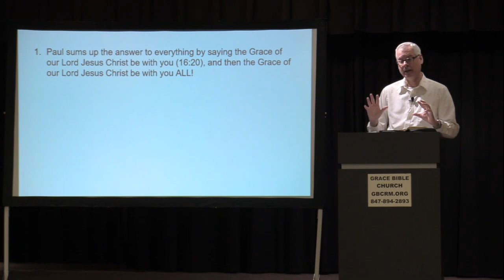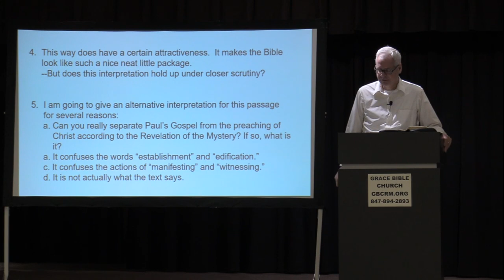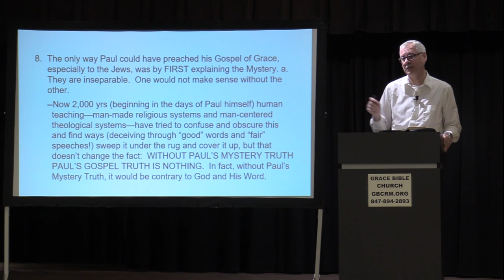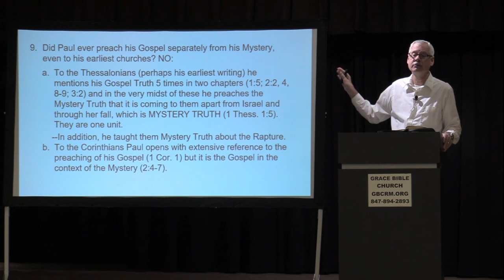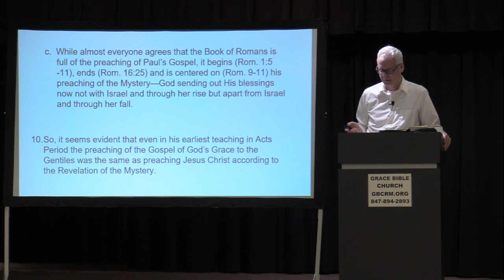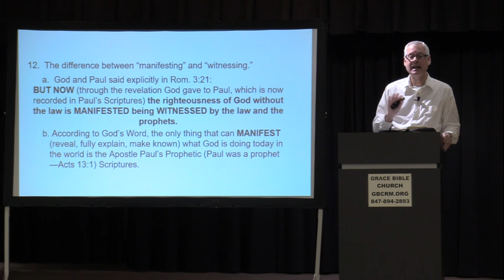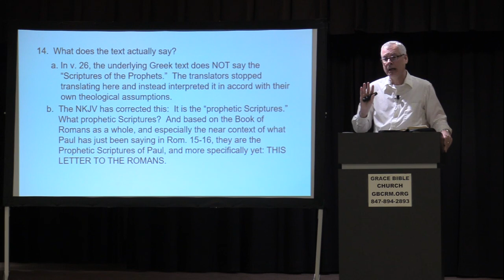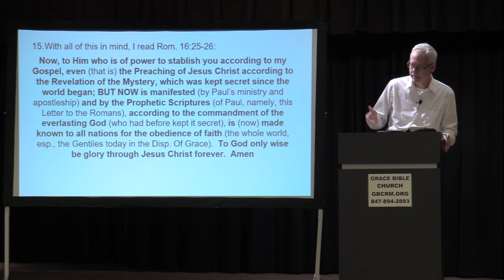The Finale - Romans 16:25-27 - Steve Walker - March 12, 2023